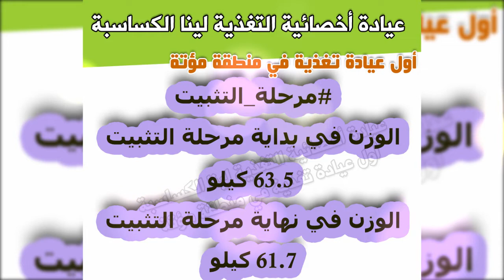تثبيت الوزن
📌 قناة متخصصة في

 💕نشر معلومات تغذوية موثوقة و العلمية

💕 نشر وجبات غذائية صحية

🍏 عيادة أخصائية التغذية لينا الكساسبة 🍎

🍎🍏 أول عيادة تغذية في منطقة مؤتة /محافظة الكرك 🍎🍏

✔ برامج لحلول مشاكل زيادة الوزن و السمنة

✔ برامج لحلول مشاكل النحافة و سوء التغذية

✔ برامج خاصة بتغذية الأطفال

✔برامج خاصة بتغذية الحوامل و المرضعات

✔ برامج خاصة لحالات صحية : السكري الضغط الكولسترول النقرس الغدة الدرقية     وغيرها من مشاكل صحية متعلقة بالتغذية